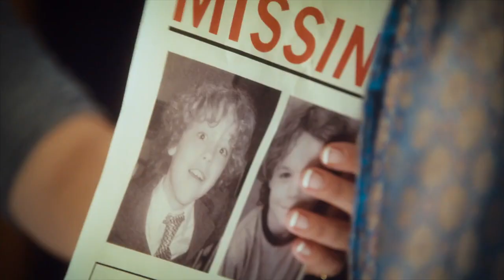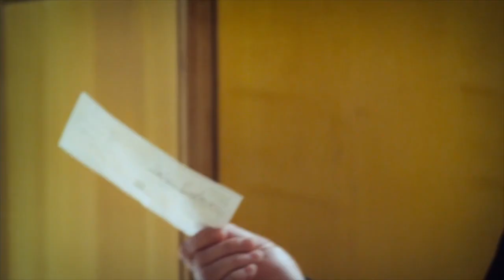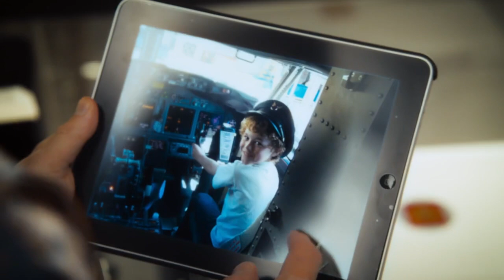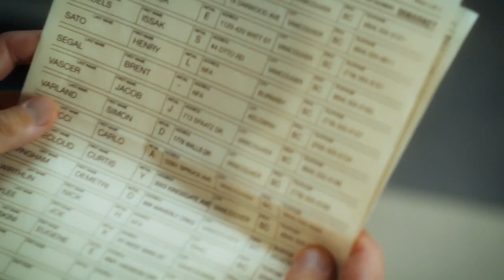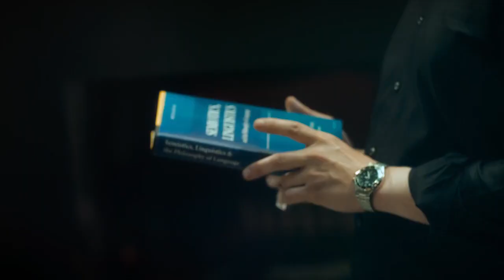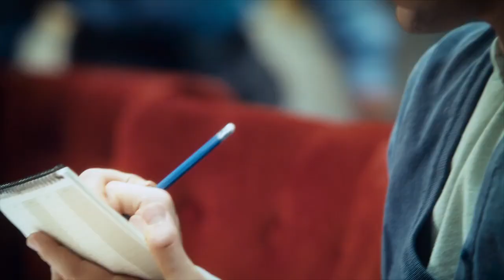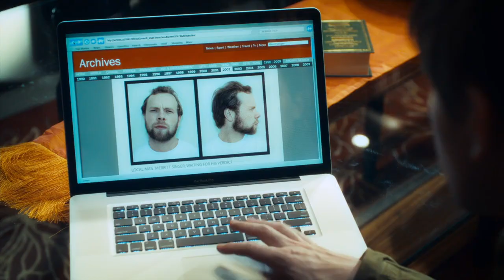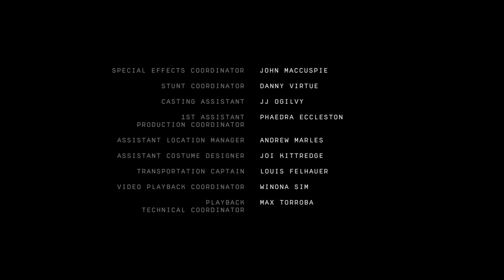Конец игры 1 серия криминал 2011 Канада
Один из лучших гроссмейстеров мира Аркадий Балаган – умнейший, но довольно наглый человек. Жизнь его полностью меняется, когда он становится свидетелем убийства своей канадской невесты возле отеля «Хаксли», где Аркадий играл несколько партий. Жизнь в гостиничных стенах кажется Балагану безопасной, и теперь он не намерен покидать свой номер. Когда средства на оплату проживания подходят к концу, Аркадий находит применение своему аналитическому уму. Теперь он помогает полиции в раскрытии убийств, несмотря на свою агорафобию.

Год:2011

Жанр:

преступление, драма

Страна:

Канада

Режиссёры:

Шарль Бинаме, Рэйчел Талалэй, Энн Вилер, Кари Скогланд, Дэвид Фрэйзи, Джеймс Хэд

Джеймс Джендриш